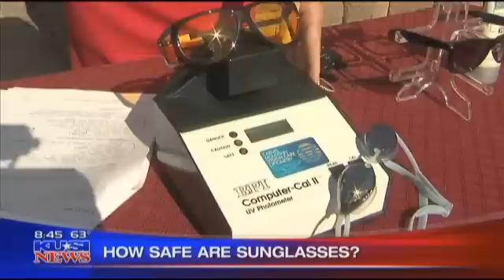Protecting Your Eyes from UV Rays with Sunglasses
June 19 2012 - Lasik and eye surgery expert Dr. Sandy T. Feldman of the Clearview Eyes and Laser Medical Center in San Diego appeared on KUSI TV to provide details about how you can select high-quality sunglasses to protect your eyes from the sun's harmful Ultra-Violet rays